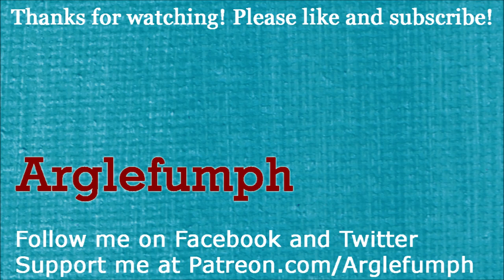Sherlock Holmes VS Jack the Ripper (Part 3): The Cane and the Cobbler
Part 3 of 16, of a walkthrough for "Sherlock Holmes VS Jack the Ripper". In this part, Watson meets Miss Bella. She says one her former employees, Margie, knows about Leather Apron. Bella promises to give Watson information on Dr. Tumblety, if he finds a cane that one of her clients lost. The cane appears to have been stolen by a coal man, who leaves dirty footprints.

As luck would have it, the cane is at the same clinic where Margie went. Dr. Gibbons refuses to release the cane, unless he gets a dozen harnesses for wooden legs. Margie's testimony clears Leather Apron of the murders. Dr. Watson talks to a Jewish cobbler, who knows Leather Apron. The cobbler agrees to make Dr. Watson some harnesses for wooden legs, in exchange for Watson formally clearing Leather Apron.

While Watson gives the relevant testimony to the police, he overhears a report about another murder victim. Watson and Holmes rush to the crime scene and perform an investigation.